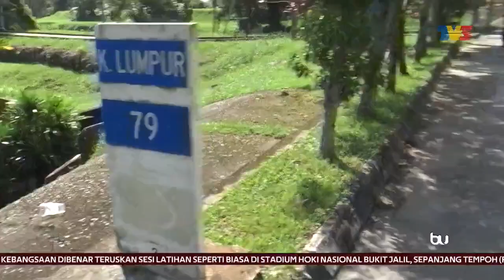PKPB | Kawalan Di Sempadan Negeri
Tinjauan di sempadan negeri Selangor-Perak pula mendapati Jalan Persekutuan Utama ditutup kepada semua kenderaan.

Di Jalan Besar Kuala Lumpur - Ipoh pula dipasang kawat berduri, penghalang konkrit dan pita kuning sejak tengah malam semalam.